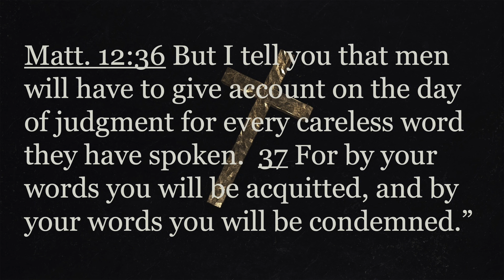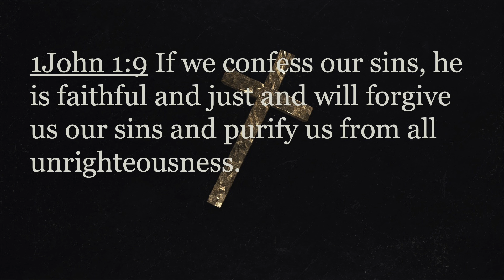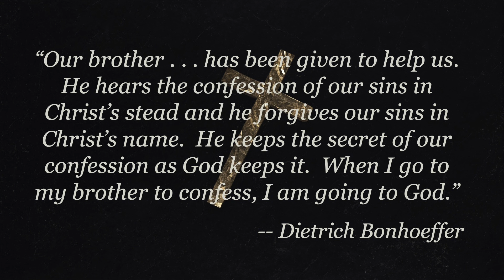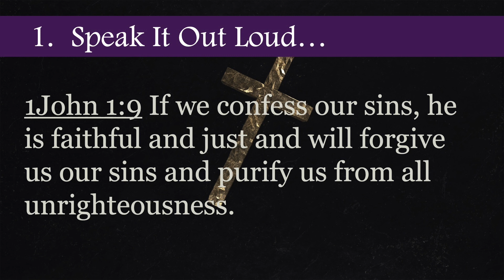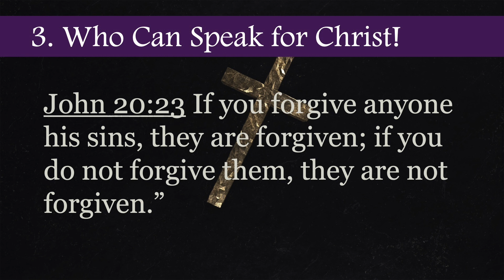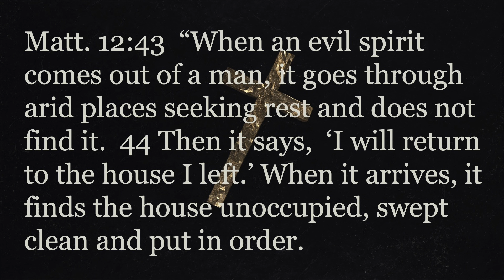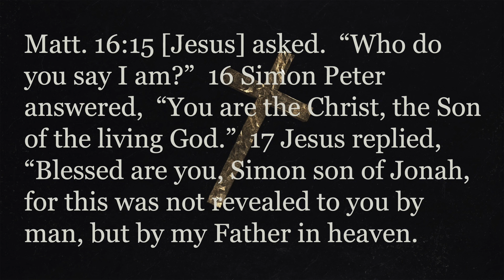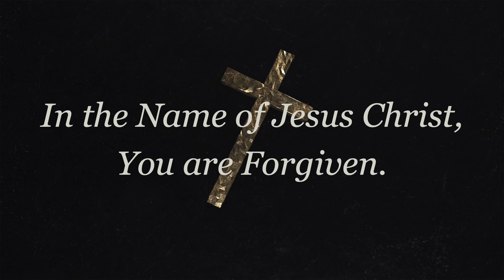St. Mark's UMC - Sermon March 29th 2020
Want to give to St. Mark's UMC Baytown? Click the link below to access our giving portal.

Have a prayer request? Click the link below and fill out the prayer request forum so, we know how to best pray for you.